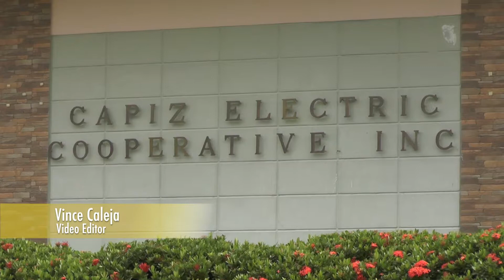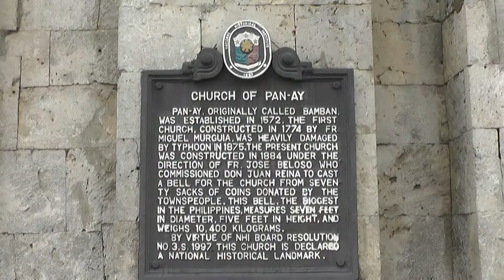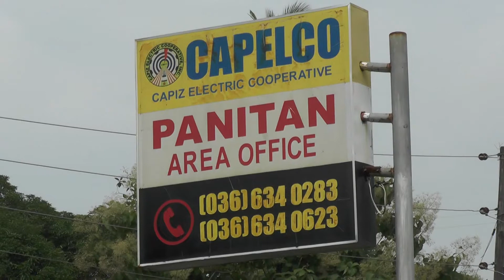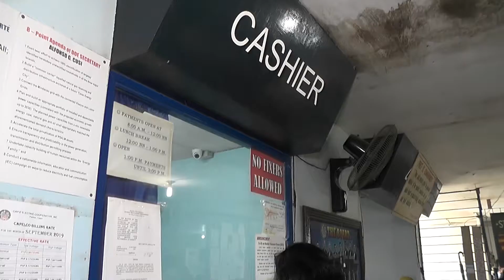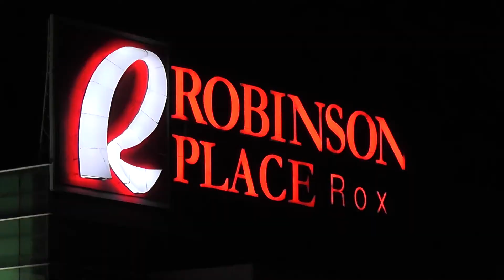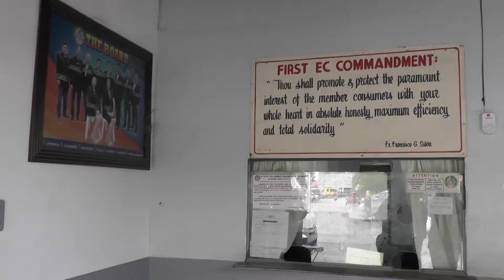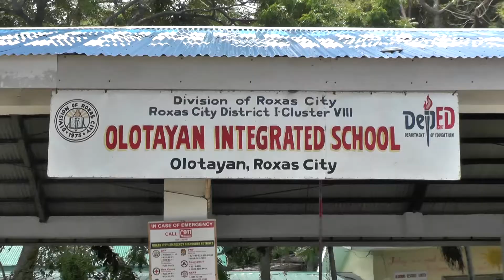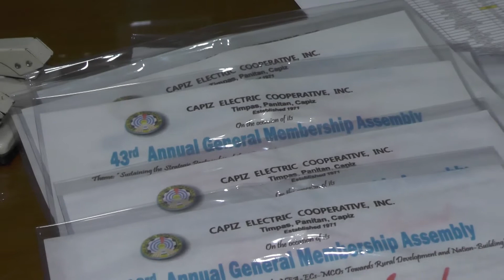Unlad Pilipinas: Empowering Lights of Capiz | CAPELCO